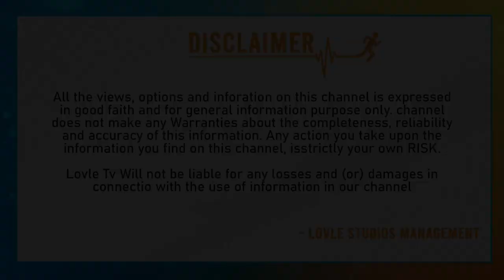సొంత అడ్డాలో హరీష్ కి బిగ్ షాక్ | Big shock to Harish in own Adda | Trendy TV News